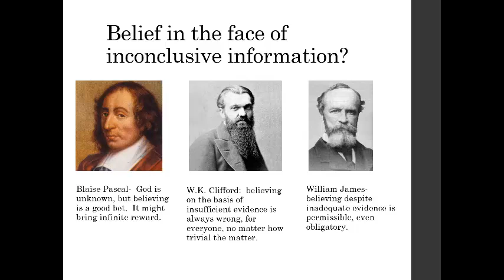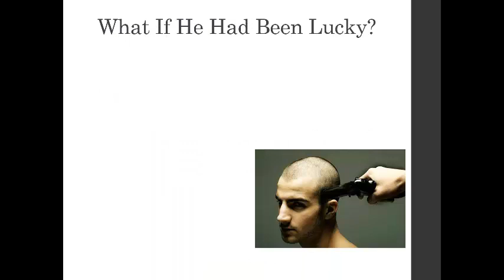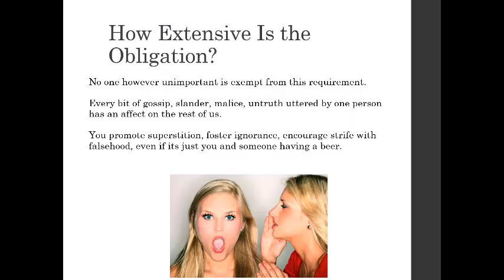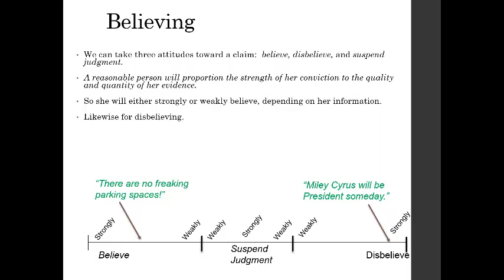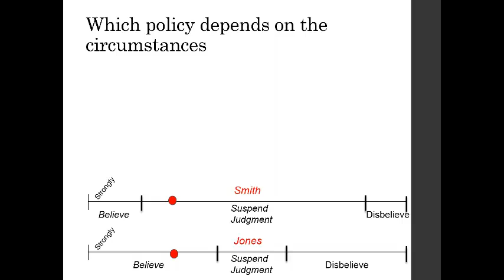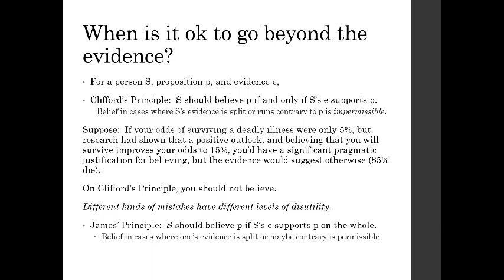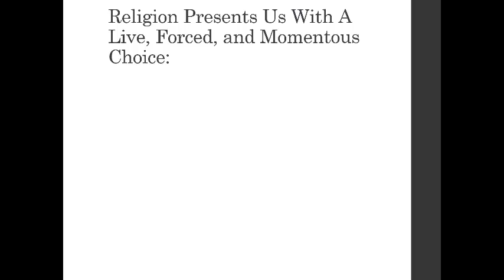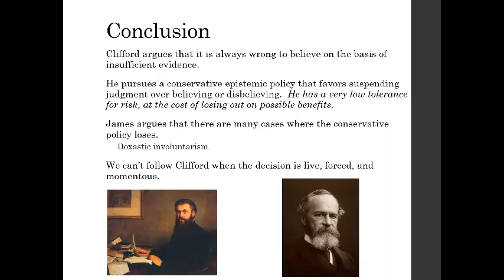Clifford and James on the Ethics Of Belief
Prof. McCormick's lecture on pragmatic justifications for belief and the dispute between W.K. Clifford and William James about the permissibility and advisability of believing in something (God) even when you evidence is contrary or inconclusive.